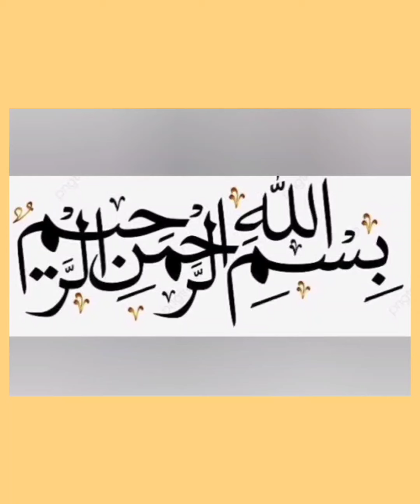Winter Dress Design 2024|Boutique Style Dress Design|Lawn Cotton Dress Design 2023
Lawn Cotton Suit Design 2024|Eid Dress Design 2024 |Boutique style Dress Design 2024|Lawn Dresses
summer 2023 dress design
summer dress designs
summer dress designing ideas 2024
summer 2023 dress design ideas
summer dress
eid special dresses designing ideas 2024
summer dress design ideas 2024
dress design
eid dress designing ideas 2024
baby girl eid special dresses designing ideas 2024
lawn dress designing ideas for girls 2024
2024 dress designing ideas
khaddar dress design
khaddar suit design
linen dress design 2024
casual winter dress design
open shirt design
winter simple dress design
printed  suit design
casual winter outfit ideas
trouser design
linen dress
linen dress designs
linen dress design
linen dress designs 2024
dress designing
linen dress designs
dress designs
dress design
winter dress design
linen frock design
printed dress design 2024
simple plain linen cotton dress designing ideas 2024
linen frock designs
2024linen dress design
new printed linen frock design 2024
sleeve designs
neckline designs
daman designs
dori neckline
boat neck design
brands dress stitching
girls stylish dresses
tussel neckline
beautiful winter dresses
million views
aiman khan dress
minal khan with husband
nida yasir dresses
plain dress designs
pakistani dresses
pintucks shirt
gul ahmad
baby girl dresses
dresses
simple kurti
stylish kurti
dupatta designs
how to style in winter,
linen dress
linen dress design
khaddar suit